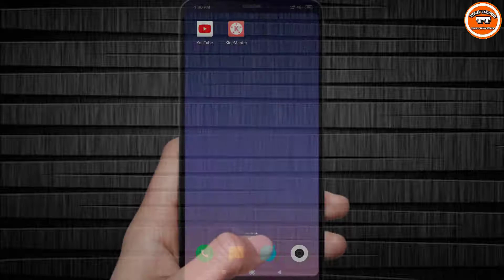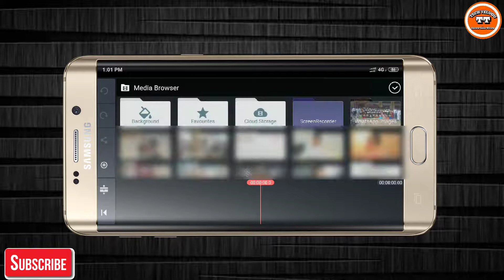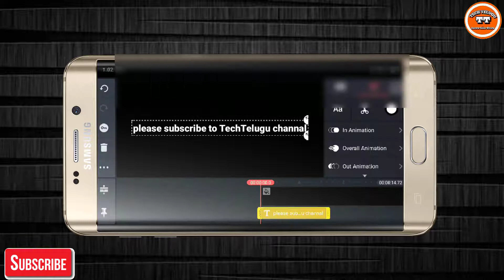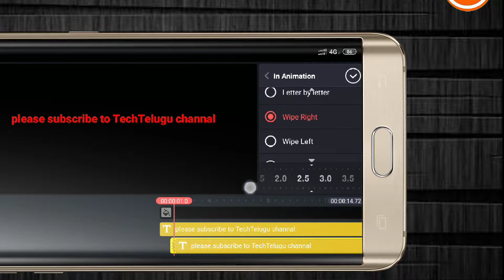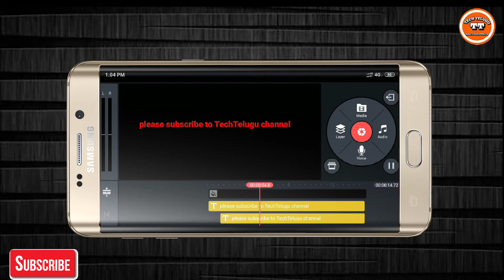Color Change Animation In KineMaster in easy way.||in Telugu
Color Change Animation In KineMaster ||in Telugu||
Hai friends

Hello guys in this tutorial iam going to show you how to do color changing animation in kinemaster in telugu.

This animation tutorial will help for the people who wants to edit lyrics for songs 🎧.